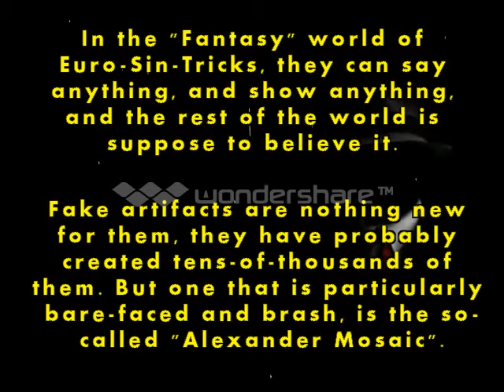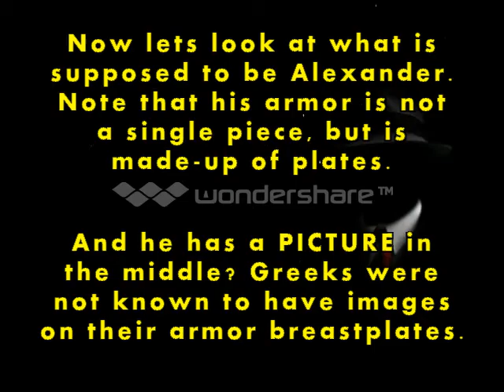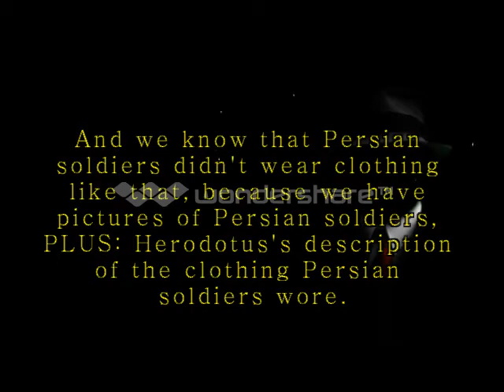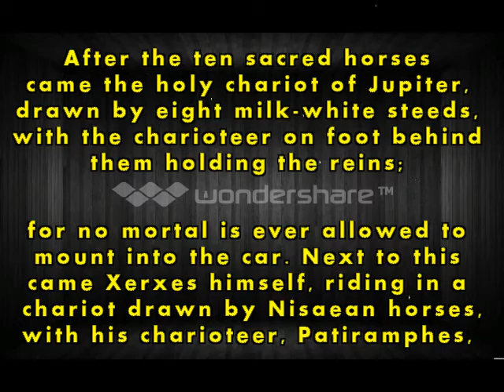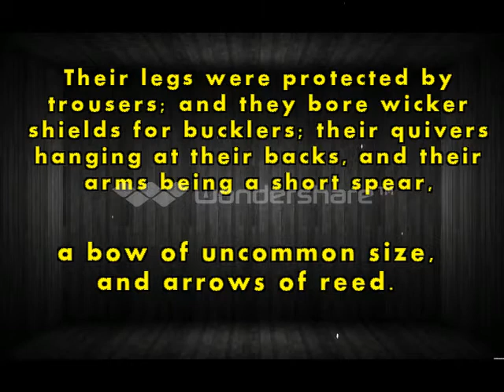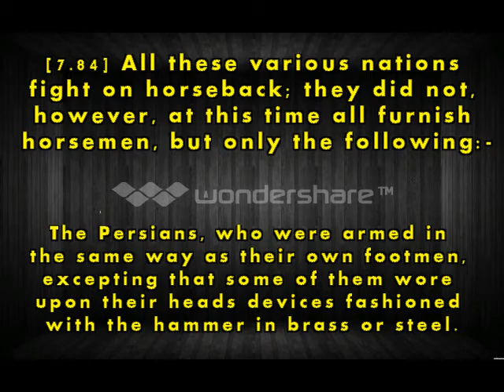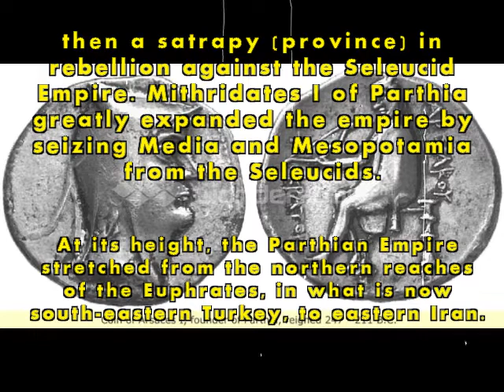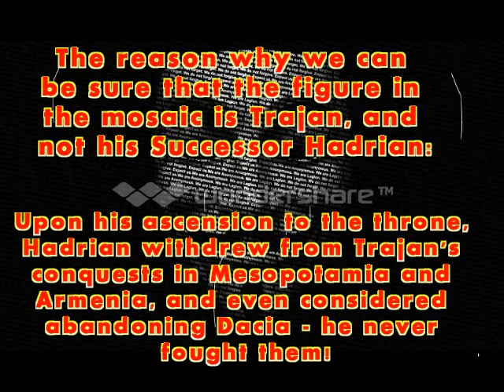The Alexander Mosaic - Revealed!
To narrow it down; we must ask, who did Trajan defeat that was worthy of a mosaic?

From Trajans history: His conquest of Dacia enriched the empire greatly — the new province possessed many valuable gold mines. His war against the Parthian Empire ended with the sack of the capital Ctesiphon and the annexation of Armenia and Mesopotamia.
There we have it - It is the Parthian's!

The Parthian Empire (247 BC -- 224 AD), also known as the Arsacid Empire was a major Iranian political and cultural power in what had been ancient Persia. Its latter name comes from Arsaces I of Parthia who, as leader of the Parni tribe, founded it in the mid-3rd century BC when he conquered the Parthia region in Iran's northeast, then a satrapy (province) in rebellion against the Seleucid Empire. Mithridates I of Parthia greatly expanded the empire by seizing Media and Mesopotamia from the Seleucids. At its height, the Parthian Empire stretched from the northern reaches of the Euphrates, in what is now south-eastern Turkey, to eastern Iran. The empire, located on the Silk Road trade route between the Roman Empire in the Mediterranean Basin and Han Empire of China, became a center of trade and commerce.

The Parthians largely adopted the art, architecture, religious beliefs, and royal insignia of their culturally heterogeneous empire, which encompassed Persian, Hellenistic, and regional cultures. For about the first half of its existence, the Arsacid court adopted elements of Greek culture, though it eventually saw a gradual revival of Iranian traditions. The Arsacid rulers were titled the "King of Kings", as a claim to be the heirs to the Achaemenid Persian Empire; indeed, they accepted many local kings as vassals where the Persians would have had centrally appointed, albeit largely autonomous, satraps. The court did appoint a small number of satraps, largely outside Iran, but these satrapies were smaller and less powerful than the Persian potentates. With the expansion of Arsacid power, the seat of central government shifted from Nisa, Turkmenistan to Ctesiphon along the Tigris (south of modern Baghdad, Iraq), although several other sites also served as capitals.

The reason why we can be sure that the figure in the mosaic is Trajan, and not his Successor Hadrian:
Upon his ascension to the throne, Hadrian withdrew from Trajan's conquests in Mesopotamia and Armenia, and even considered abandoning Dacia - he never fought them!